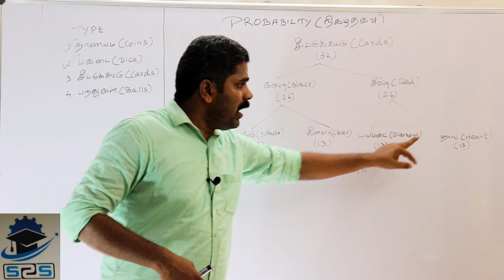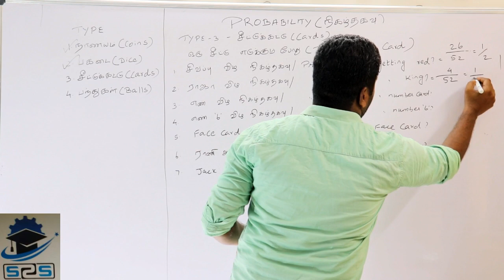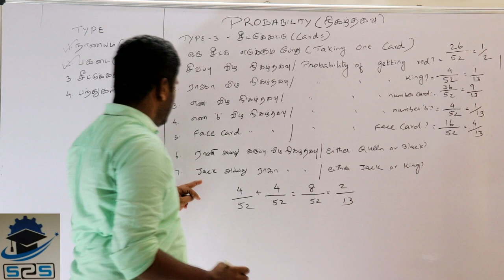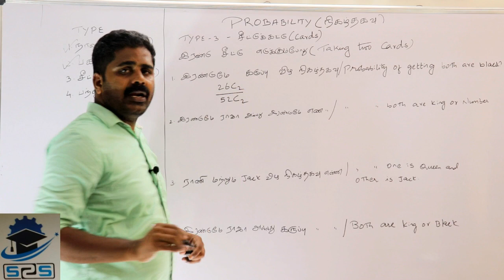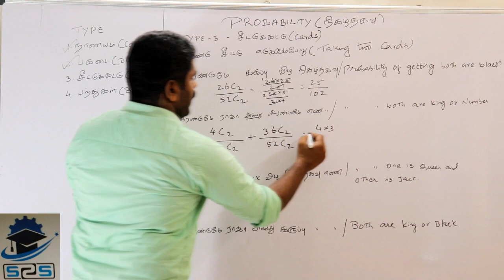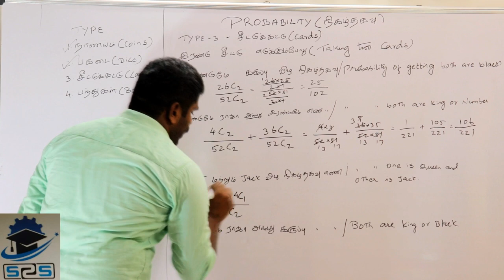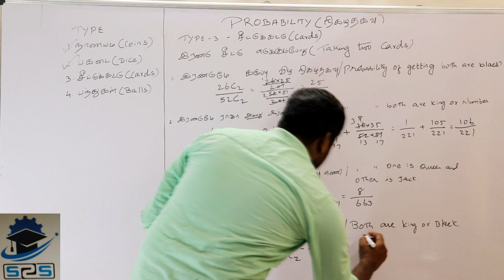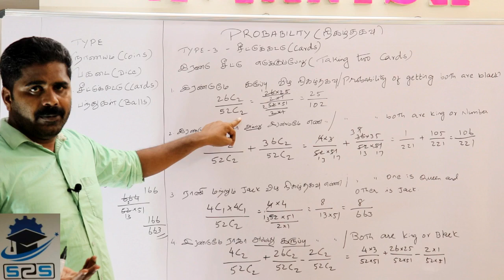PROBABILITY TRICKS- PART-3(CARDS)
For SSC/RAILWAY/TNPSC/TN POLICE/TN SI